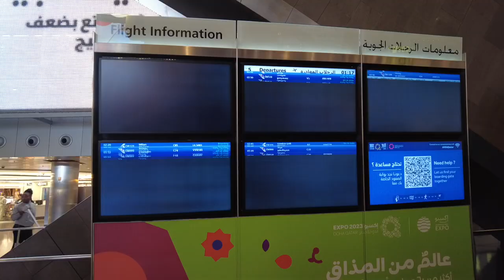Gyeongbokgung Palace & Train to Busan 🌸🚆| Korea Vlog Part 1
- Seoul
      ° Gyeongbokgung Palace

   - Busan
      ° Haeundae Beach
      ° Gwangalli Beach

  - Chuu Black Wool Coat
  - Valentino Ocarina Black Crossbody Bag
  - & Other Stories Striped Long Sleeve Sweater
  - & Other Stories Black Denim Pants
  - Converse Run Star Hike Platform in Black
  - Chuu Heart Club Knitted Cardigan
  - Bershka Light Yellow Sweater
  - Pull & Bear Tan Suede Jacket
  - H&M Beige Pleated Skirt
  - Dissh Black Turtleneck Sweater

  - Sunnies Face  Fluffbalm in Perfect Mauve and Perfect Pink and Lashlift
  - Sunnies Face Juicetint in Gem
  - Benefit Cheek Parade Blush in Galifornia and Dandelion
  - Sunnies Face Airblush in Peached
  - Issy & Co. Active Skin Tint in Hazel

🎵 Time Out by Adelyn Paik
     Lost and Found (Instrumental Version) by I'MIN
     truth is (Instrumental Version) by SRA
     All I Need (Instrumental Version) by Filthy The Kid